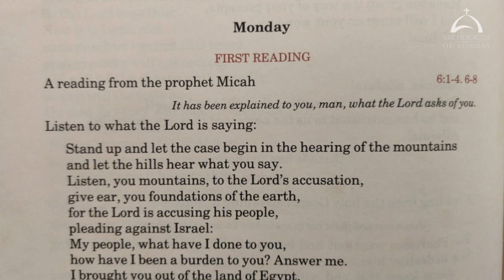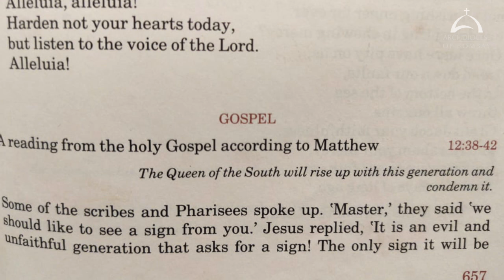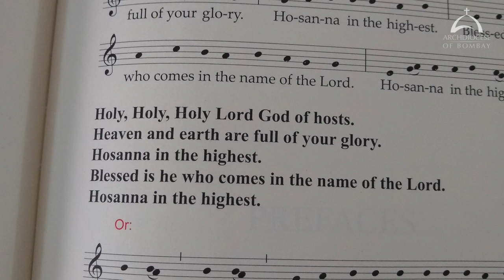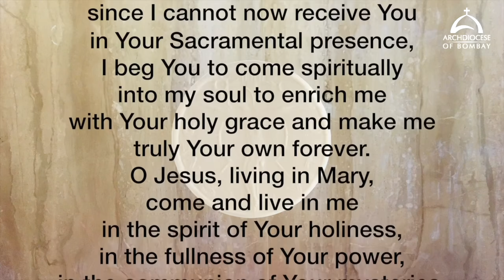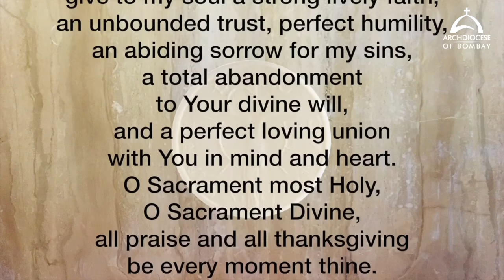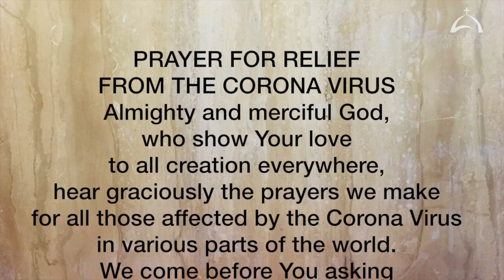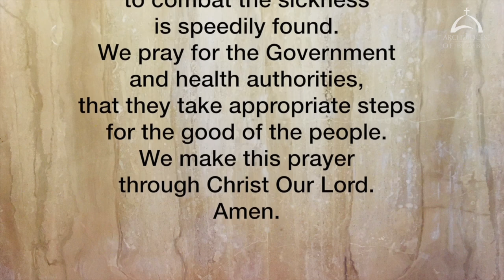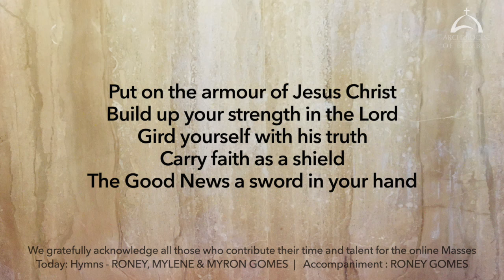The Holy Eucharist - Monday July 20 2020 | Archdiocese of Bombay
The Holy Eucharist celebrated by His Eminence, Oswald Cardinal Gracias, Archbishop of Bombay.  This video is available for your online participation in the Eucharist. You are invited to share the video with your family and friends.